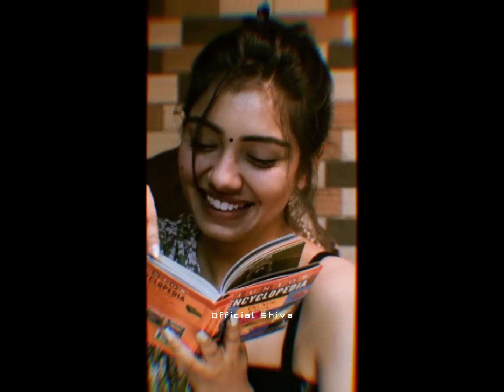love status/couple love status/4kullscreenstatus#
⚫Tags♥♥♥
sweet couple status
sweet couples
sweet couple goals
sweet couple whatsapp status
sweet couple dance
sweet couple romantic moments
sweet couple tik tok video
sweet couple moments korean
sweet couple song
sweet couple drama
hindi song status
hindi song status for whatsapp
hindi song status video
hindi song status new
hindi song status 2020
hindi song status love
hindi song status full screen
hindi song status sad
hindi song status old
hindi song status romantic,
romantic whatsapp status,heart,
old vs new bollywood mashup songs 2020,
bollywood mashup,
Bengali 4k status
4k bengali status
4k bengali status full screen
4k bengali status video
4k status bengali song
Bengali 4k status sad
4k status bengali fullscreen
Bengali 4k status dev
4k status bengali sad song
Bengali 4k status dj
4k bengali whatsapp status
Bengali status 4k HD
Bengali 4k status video
Bengali song 4k status
Bengali new 4k hd status
Bengali full screen status video
Bengali full screen status 4k
Bengali full screen status song
Bengali full screen status 4k hd
Bengali full screen whatsapp status
Bengali sad full screen status
Bengali love full screen song
Bengali full screen whatsapp status video
romantic whatsapp status
hindi status
30 second emotional status
whatsapp status
whatsapp status video
romantic status,dhoka status
new whatsapp status video,hollywood status
WhatsApp Status
whatsapp status video
whatsapp video
whatsapp song
New Romatic Couple
Love status
Romantic status video
Whatsapp status
couples whatsapp status
romantic status
hindi dj whatsapp status
New Dj mix whatsapp status video Hindi Old song full screen status
full screen whatsapp status marathi
full screen status new
full screen status love
full screen love whatsapp status
full screen love status
full screen love status hindi
full screen latest status
full screen remix whatsapp status
4k______________________________________________
2:- WhatsappStatus🥰
3:- HarHarMahadevstatus ❤️
4:- 💙
5:- SadStatus🥺🥲
6:- AloneStatus😔
7:- RomanticStatus😘🥰😍
8:- AttitudeStatus😈
9:- TrendingStatus🎧
10
11:- Goodstatus 🤍🤍🤍
12:- Couplestatus 💝💞👩‍❤️‍👨
13:- Gamingstatus 👾🕹️
14 :- maadurgahdstatus🙏
15:- status❤️
16:- Lyricsstatus ⏩⏩⏩
All types status is here 💯

...kisi bhi status banwane k liye comment kore aur support 🙏 kare, main apka liye mera best dunga... Plz plz plz 🙏 kripiya mujhe support Kore. 👍👍👍

If you get any "Copyright Claim" using one of my  original songs then  no worries, it won't affect  you channel  because  it's not a "Copyright  Strike", Copyright Claims  are just putting  the proper Credits  on your video  and collection revenue and giving  it to the Music Artist . Thank You!!!